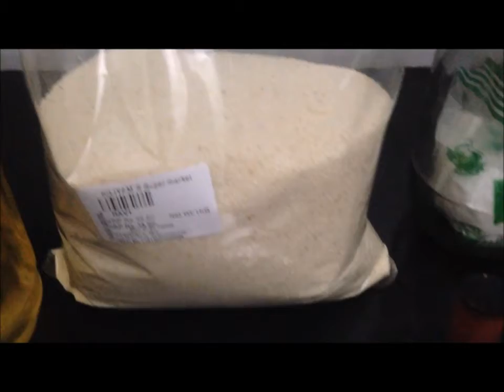Rava Cake- Vettucake.റവ കൊണ്ട് വെട്ടുകേയ്യക്ക്